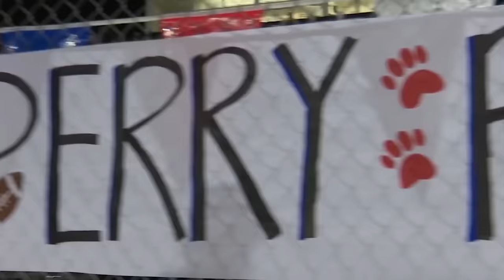What The 49ers Aren’t Telling You About Brock Purdy…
Brock Purdy has to be one of the most unlikely stories in the NFL this season. Before this year, no Mr. Irrelevant had ever thrown a forward pass in the league. Purdy has thrown for four touchdowns in two starts and is the 9-4 San Francisco 49ers starting quarterback going forward. He is Mr. Relevant.